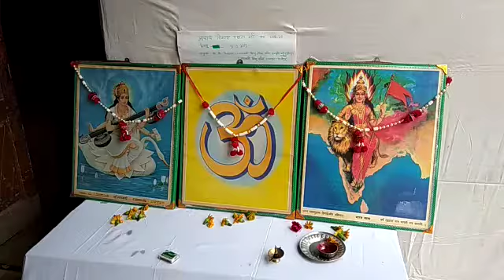सरस्वती शिशु मंदिर कृष्णपुरी गाजीपुर में आचार्य विकास दक्षता वर्ग संपन्न